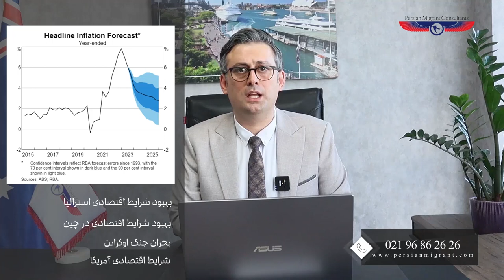تحلیل شرایط اسکیلد ورکر استرالیا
👈در این ویدیو بررسی همه جانبه ای بر مبنای تحلیل های اقتصادی، مهاجرتی و سیاسی بر ویزاهای اسکیلدورکر استرالیا داریم تا مشخص شود ظرفیت های اختصاص داده شده به ایالت ها بر مبنای چه سیاستی بوده و در نهایت بهترین تصمیمی که در حال حاضر برای مهاجرت به استرالیا  باید گرفته شود چیست؟

👈مطمئنا داشتن تحلیل درست و به دور از هیجانات مقطعی می تواند تاثیر بسیار مثبتی بر روند مهاجرت هر فرد داشته باشد.

👈با ما همراه باشید چون تا پایان مسیر همراه شماییم

👈 برای مشاهده محتواهای شرکت پرشین مایگرنت در اینستاگرام و آپارات لطفا به صفحه ما در فضای مجازی مراجعه فرمایید.